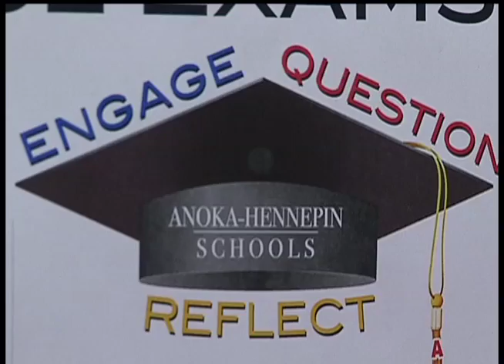Standout Student: Champin Park senior aims to improve religious tolerance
Biology class for a group of 11th graders at Champlin Park High School on Thursday centered around the subject of populations. It's a fitting topic for Annalise Lamberty, who has her a hand in a number of different activities.

"I'm in the IB program here, I'm also in the orchestra and the chamber orchestra, and I'm also captain of the debate team and the speech team," she said.

But there's something else about populations that fascinates her -- particularly, the Muslim population and how society deals with Islamophobia.

"I think it's important to bring this to the front because it's a really important issue," Lamberty said.

She wants to bring that subject to light by filming a documentary about the Muslim student experience to complete her IB diploma.

"I chose Islamaphobia because it's really important, but it's also really under--addressed," Lamberty said.

Lamberty's teachers see nothing but success in her future.

"Because her work is very well done, it's always up to par, her tests are always great, and she's just a great girl," said Julie Rita, her science teacher. "(She's) just a great student, it's a teacher's dream to have a student like Annalise."

And for this 16-year-old junior, her teachers say the sky's the limit.

"I think I'm a standout student because I'm a hard worker and I care about the things I do," Lamberty said.

Meantime, Lamberty said she's undecided on a college, but she said her top choice is New York University, where she hopes to study international relations and screenwriting.

Delane Cleveland

12 News is on Comcast cable channel 12 in the northwest suburbs of Minneapolis and includes the cities Brooklyn Center, Brooklyn Park, Crystal, Golden Valley, Maple Grove, New Hope, Osseo, Plymouth and Robbinsdale.